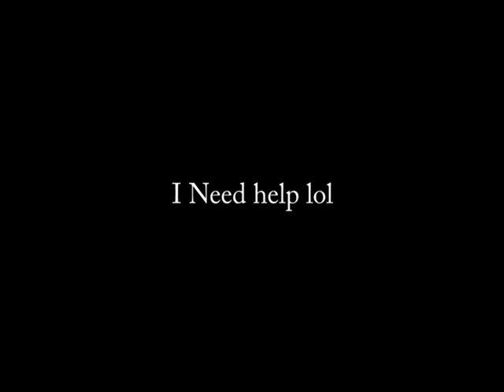Sonis Sped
Thanks Sega